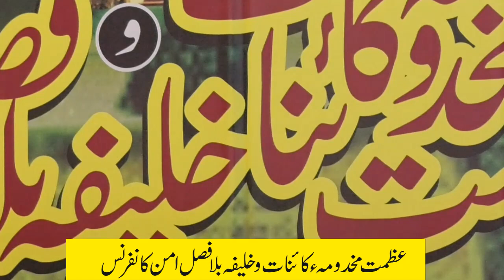Azmat E Makhdooma E Kainat | Convention Centre Islamabad | Mufti Hanif Qureshi